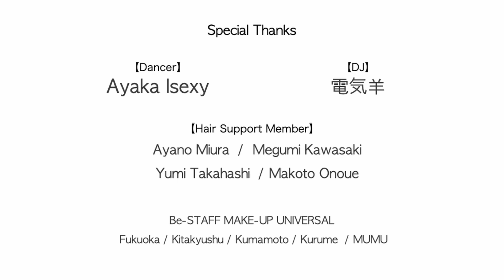Be-STAFF MAKE UP COLLECTION 2023 「Museum - Beauty × Art 」(4分ダイジェスト)